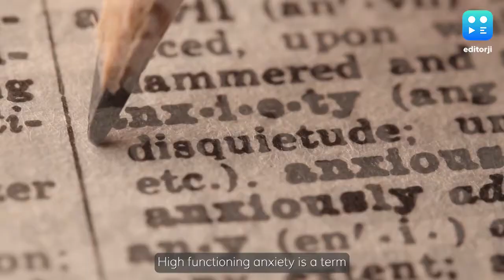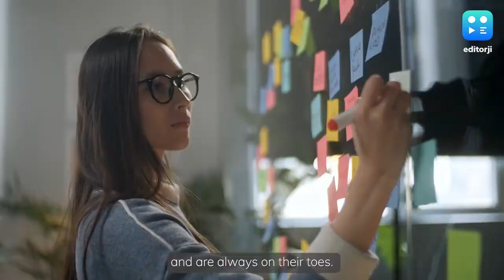What Is High-Functioning Anxiety?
High functioning anxiety is a term that is very similar to mental health diagnoses like workaholism, perfectionism, and type A personality. When it comes to anxiety, you do realise the feeling of dread and uneasiness that comes with a crisis at work or in life. However, in high-functioning anxiety, you aren't held back at all in terms of work and life in major ways.